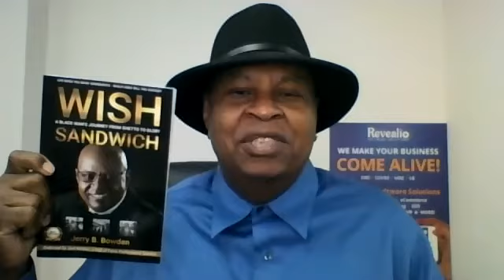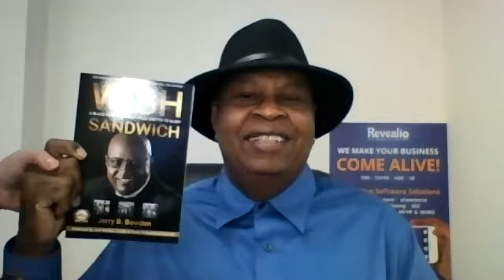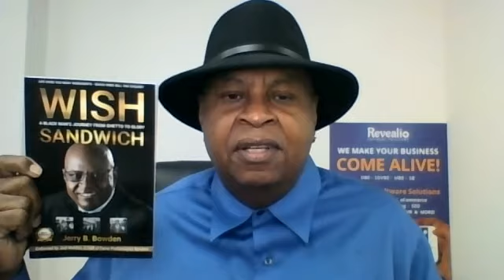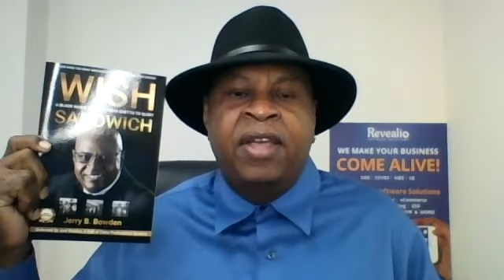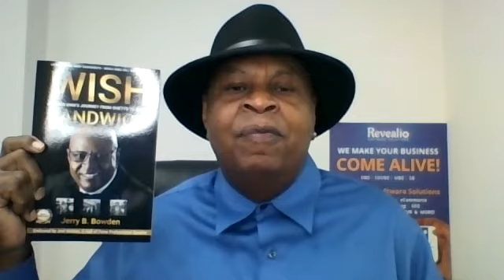Frontrunners Feature: Jerry Bowden, author of "Wish Sandwich" Shares his Story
From Ghetto to Glory - Author of Wish Sandwich, Jerry Bowden, shares his personal story of living in an orphanage to the streets to the US Army and into a disability - but, nothing has stopped this confident leader in getting to where he wanted to be.  An innovative mindset creates innovative action.  Jerry talks with Publisher, Mary Kurek, on how he presses forward.